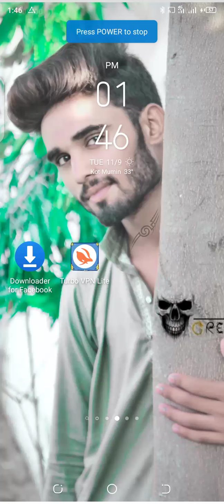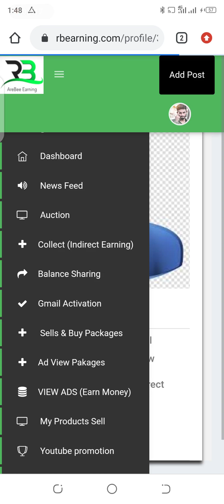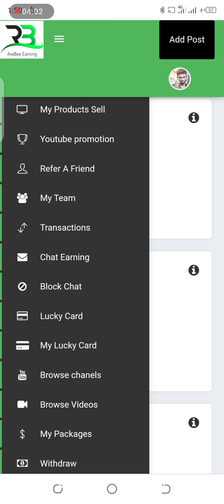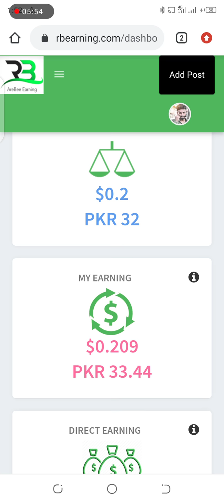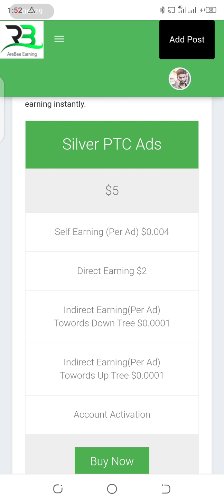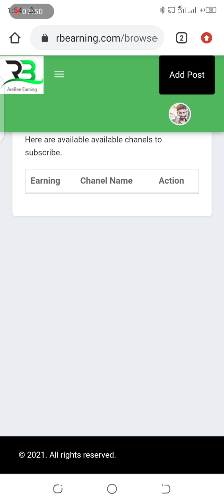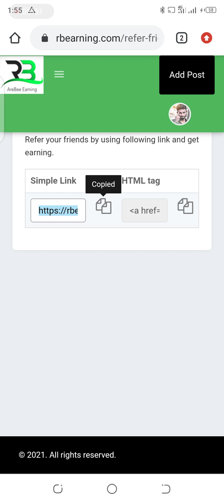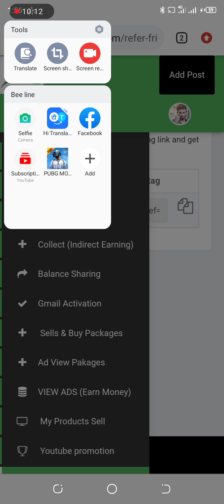How to Work in Rb Earning# Work in Rb Earning/ Online Earning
It is very easy to work, if you work hard, why rb earning is a web site, it can not be said to be a good place and gives money according to the slope if you should do it, it is not a difficult task.In this, you can understand that once you have done this work, you will not be able to get rid of it.

1.rb earning website
2.how to work rb earning
3.how to use rb earning
4.make money online
5.make a money online in pakistan
6.online earning in pakistan
7.rb earning best website
8.real online earning in pakistan with easypaisa
9.online website
10.rb earning with chat